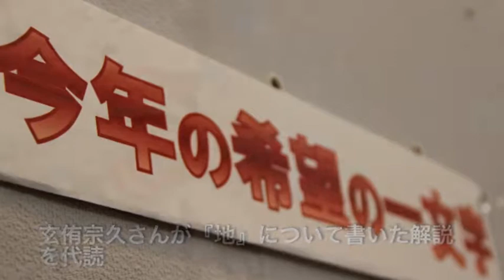「地」に足をつけて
今年の希望の一文字は何だろう？　会場を埋めた大勢のファンらが、ステージに据えられた大だるまの大きなおなかに注目した。

江戸時代から続く恒例の「三春だるま市」が1月20日、三春町の大町おまつり道路でにぎやかに催された。『希望の一文字』は平成22年、これからの1年をどのような年にしたいかという願いを込めて公募している。作品は地元の福聚寺住職で芥川賞作家でもある玄侑宗久さんを中心に、町観光協会関係者らが選考して決められる。

今年は『地』と決まった。地に足をつけて取り組む年にしようという趣旨が込められている。玄侑さんは多忙のため欠席されたが、『地』に込められた思いへの解説が代読された。

今年の十二支（えと）は「巳」。冬眠していたヘビが地中から這い出してくるように、復興を目指した目覚めの年にしたい、という。十干では「癸（みずのと）」であり、きちんと筋道をたてる年。県民が一丸となって『地』に足をつけて取り組む年にしたい。

玄侑さんの解説にあったように、県民が幾多の問題を乗り越えていく筋道をたてることができる１年になって欲しいと願わずにはいられない。